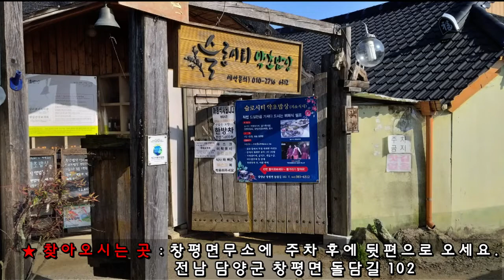단삼차. 콜레스테롤을 낮추고 고혈압에 좋은 단삼, 최금옥, 슬로시티약초밥상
단삼을 차로 드시는 방법 알려드려요.
이전 영상의 정과는 당뇨나 단맛을 좋아하지 않는 분들은 드시기 힘들었어요.
그래서 이번엔 누구나 드실 수 있도록 단삼차를 준비했습니다.
보시고 궁금하신 점은 연락주세요.
감사합니다.

❤ 단삼 효능
관상 동맥 확장 작용이 있어서 혈류량을 현저히 증가
지질 대사를 활성화시켜 콜레스테롤을 강하
혈압 강하
간 기능 활성화
진정작용
항염증 작용
항암 작용
항균 작용

((((( 찾아오시는 곳 ))))))
★ 주 차  : 전남 담양군 창평면 돌담길 9
    창평면사무소 뒷편 정원 이층한옥문 오시면 약초밥상 보여요.
★ 장 소 : 전남 담양군 창평면 돌담길 102
    슬로시티약초밥상  (창평면사무소 뒷편 위치)